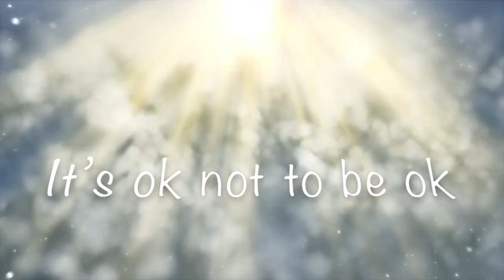You will be found - Vocalize Vocal Group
Some members of our vocal group have created a virtual choir performing you will be found. It is really important during this period of time that we check on everyone and make sure they are ok. Hope you enjoy it.